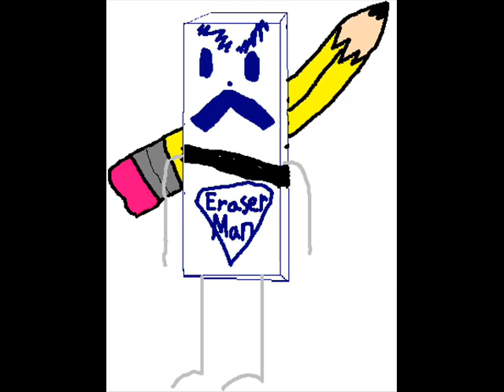Funny, Silly, and Crazy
Here's a random funny video my brother made =) Some pics are from the internet but we created some too. so enjoy! Please comment and rate.